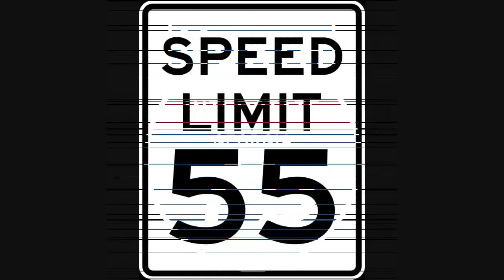Middle GA Roadgeeking - Bonus Footage [HD]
This video has footage left over from Middle GA Roadgeeking parts 5 through 7. Enjoy!